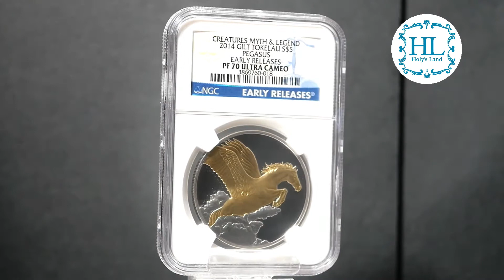SOLD OUT 銀貨/ 2014年 / トケラウ/ペガサス /５ニュージーランドドル/PF70 / (Tokelau / ニュージーランド自治領)